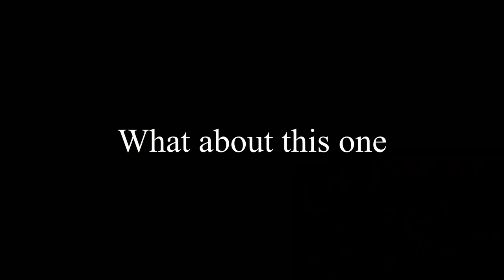Surf fishing California corbina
Hello :)
Today, I wanna share how I fished corbina.
I've seen many big corbinas at Bolsa Chica.
So I went there last Sunday afternoon.
I caught only one this time. maybe, hopefully, more next time :)